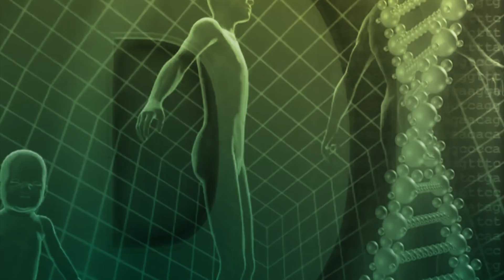Gesunder Darm heilt Krankheiten | Dr. med. Karl Probst | Naturmedizin | QS24 Gesundheitsfernsehen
Der Naturheilarzt , Physiker und Bestseller-Autor mit über 40 Jahre Erfahrung in natürlicher Behandlung schwerer chronischen Erkrankungen erklärt in der Sendung, die Zusammenhänge von angeblich unheilbaren Krankheiten und dem Darm. Die Menschen stopfen sich mit schlechter Nahrung über Jahre zu und der Darm rebelliert durch Durchfall, Verstopfung, Blutungen. Dr. Probst zeigt, wie die Kernsanierung im Darm funktioniert. Vieles lässt sich ganzheitlich und natürlich lösen, mit der Firma Telomit hat er Produkte entwickelt, die die Heilung unterstützen. QS24 Schweizer Privatfernsehen , Moderatorin Corina Klein im Gespräch mit einem wirklich wichtigen Thema.

Zu Gast: Dr. med. habil. Dr. rer. nat. Karl J. Probst
Moderation: Frau Corina Klein

Telomit GmbH
Tannenweg 53
54293 Trier
Deutschland

Sendenummer: Nhol_200530-S3